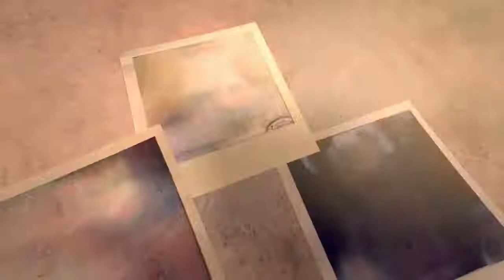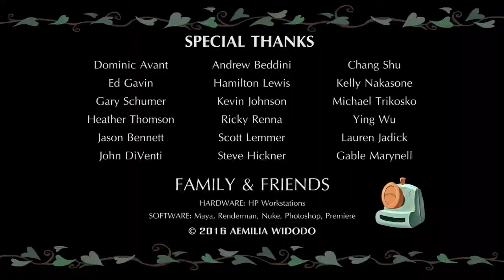Sista bilden, Last shot animation, Tecknat, Cartoon for kids.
Här på Kidsnordic kommer det att läggas upp lärande videos för barn, vi kommer även att lägga upp sång och lek videos. men även spännande och roliga animerade kortfilmer.

Last shot är en cc licensierad kort film om en flicka och hennes kamera.

A little girl breaks her old camera, but the camera is not ready to call it quits! A funny animated Short Film by Aemilia Widodo from Ringling College of Art and Design. Just discovering the joys of photography, a girl ends up breaking his camera by accident… A film by Aemilia Widodo

 Department of Computer Animation - Class of 2016 If you want to submit your creation (animation, animated short film, etc.)